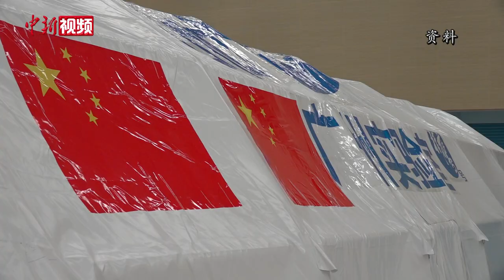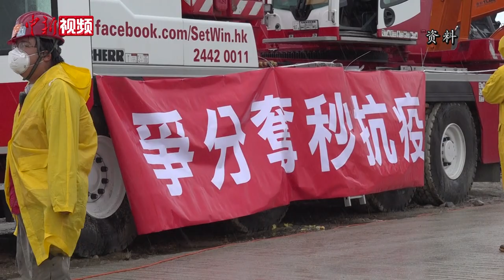专访在联合国发声的香港青年医生：向世界讲述“中国故事”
吴泽铨是一名香港青年执业医生。3月9日，他在联合国人权理事会上的英文发言引爆网络，受到广泛关注。3月10日，吴泽铨在接受中新社记者连线专访时表示，希望通过这种方式，在国际舞台上为自己的国家发声。